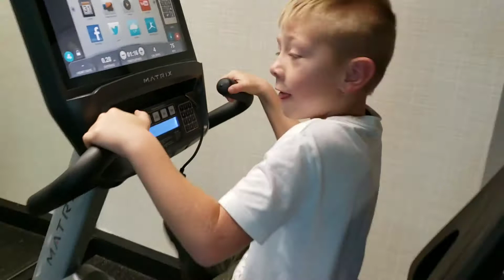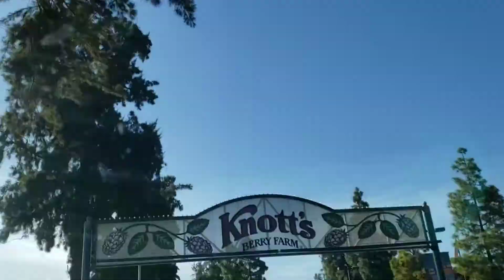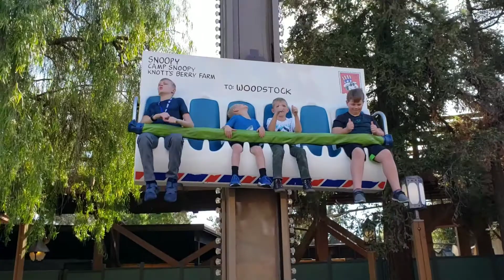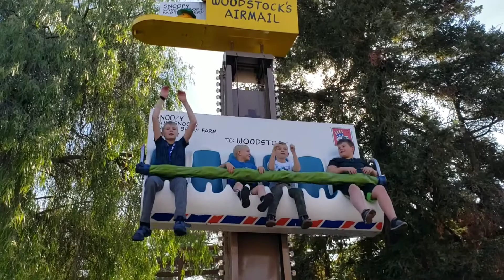Knotts Berry Farm January 2020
We surprised the kids by picking them up from school and taking them to Knott's Berry Farm for a few days!